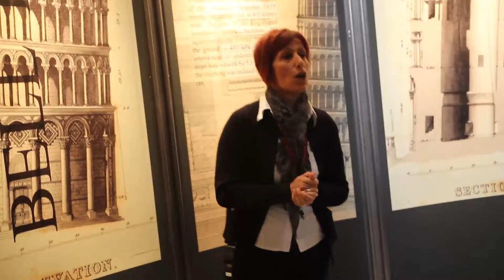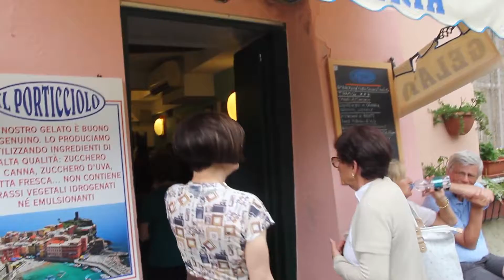A Day Out in Pisa & Cinque Terre {Italy} - Italy on a Budget Tours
I spent my time in Florence being guided around by Italy on a Budget Tours They're absolutely wonderful for backpackers on a budget and have lots of tour options, so check them out!

Follow my adventures on Instagram @readysetjetset